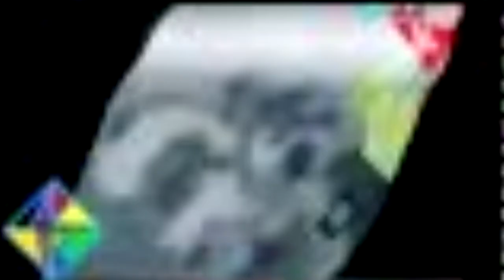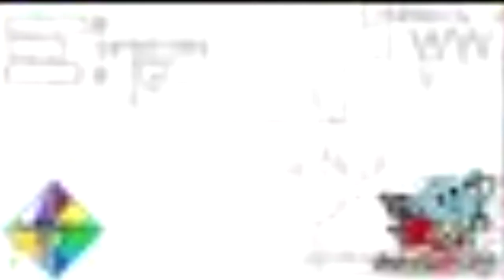[1FPS REUPLOAD] Sonic's Gets JAPANESE Commercials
AlkinBoy7500 HD
Round 15 of Sonic Poop Chain. Video frames extracted from a storyboard, hence the low framerate